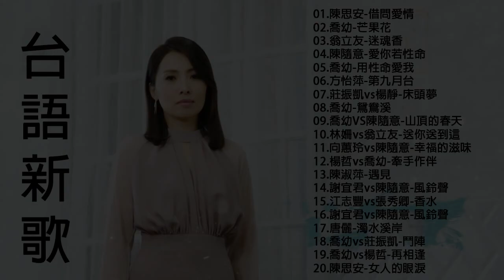2020 台語新歌排行榜 - 50首精選台語歌 Hokkien Romantic | 借問愛情 / 喬幼-芒果花 / 迷魂香 / 愛你若性命 / 用性命愛我 / 床頭夢 / 床頭夢 / 鴛鴦溪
2020 台語新歌排行榜 - 50首精選台語歌 Hokkien Romantic | 借問愛情 / 喬幼-芒果花 / 迷魂香 / 愛你若性命 / 用性命愛我 / 床頭夢 / 床頭夢 / 鴛鴦溪